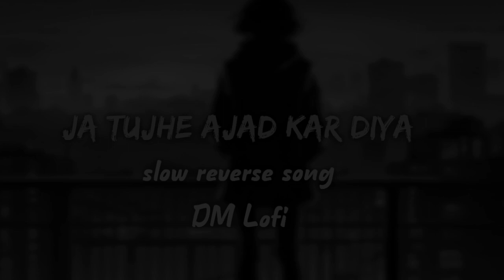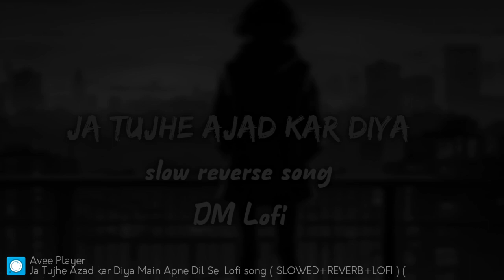Ja Tujhe Azad kar Diya||sad lofi song||SLOWED REVERB LOFI Hindi lofi||DJ Dmrevrs||Dmmix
DM LOFI

अगर आप लोगो को मेरा चैनल अच्छा लगता हैं आप लोग मेरे चैनल को जरूर सब्स्क्राइब कीजिए और बेल आइकॉन को ऑल पर सेट कीजिए ताकि जब मैं नये सोंग अपलोड करू तो आप मेरे सोंग का मजा ले सकें धन्यवाद